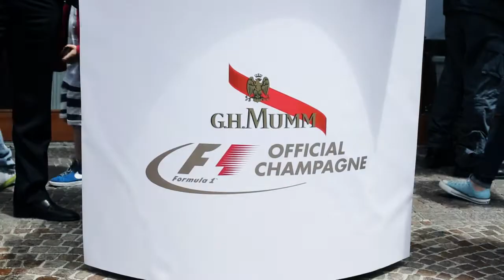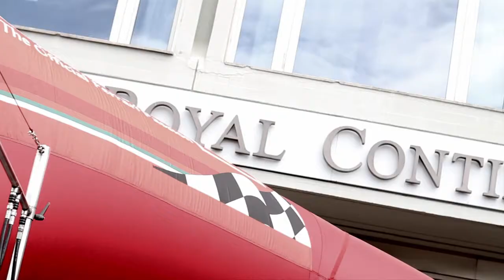Champagne G.H. Mumm - F1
Produzione video: UMA - united minds of artists                                                                 Champagne G.H. Mumm - Sponsor Ferrari F1                                                                 Hotel Royal Continental - Naples  01/06/2013